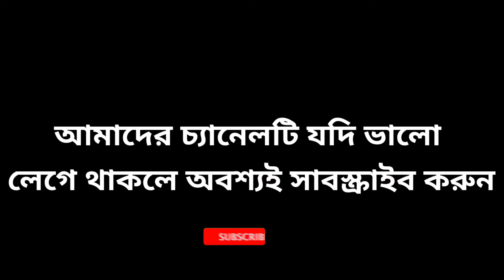।।খুব সহজেই তৈরী করে ফেলুন পুঁই ডাটা দিয়ে মুগ ডাল।। How To Cook Pui Datha Diye Mung Er Dal.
।।খুব সহজেই তৈরী করে ফেলুন পুঁই ডাটা দিয়ে মুগ ডাল।।

পুঁই ডাটা দিয়ে মুগ ডালের সুন্দর একটি রেসিপি

একবার খেলে বার বার খেতে মন চাইবে

        INGREDIENTS:
                                       1)মুগ ডাল/ Mung dal
                                       2)পুঁই ডাটা/
                                       3) তেল /Oil
                                       4)শুকনোলঙ্কা/ Dried chili
                                       5) তেজপাতা/ Bay leave
                                       6) লবণ /Salt
                                       7) জিরা/ Cumin
                                       8) তেল / Oil
                                       9) আদা বাটা / Ginger paste
                                      10) হলুদ / Turmeric Powder
                                      11)  কাঁচা লংকা/ Raw chili
                                      12) গরম মশলা/ Garam Masala

                       ***THANK YOU FOR VISITING OUR CHANNEL AND VIDEOS***